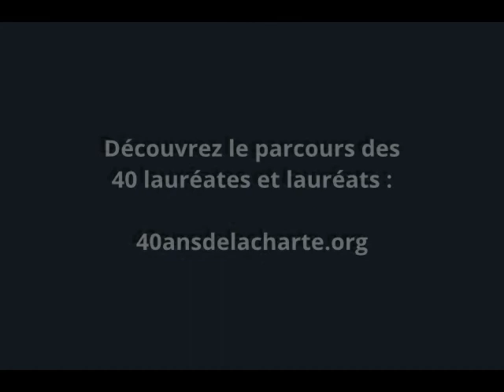Mélanie Lemay - Lauréate du prix Hommage 40 ans de la Charte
Extrait d'une entrevue avec Mélanie Lemay, qui en 2013, a décidé de briser le silence au sujet d’une agression sexuelle subie alors qu’elle était étudiante au cégep. Courageuse et déterminée, elle donne depuis de nombreuses conférences pour que les victimes ne vivent plus dans la peur et la honte.Découvrez les réalisations de cette lauréate de prix Hommage 40 ans de la Charte